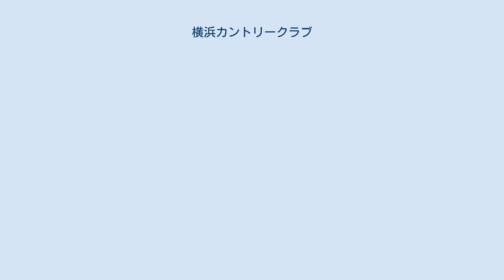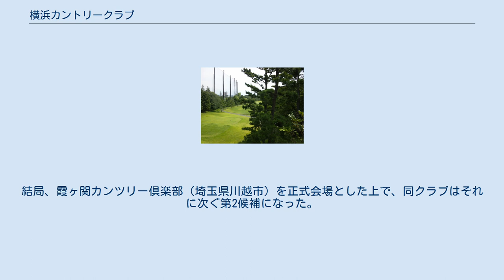横浜カントリークラブ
東コース 遠方には東戸塚駅周辺の高層ビル群が見える 横浜カントリークラブ（よこはまカントリークラブ）は、神奈川県横浜市保土ケ谷区にあるプライベート・ゴルフ場。
 日本オープンゴルフ選手権競技をはじめ、日本ゴルフ協会(JGA)・関東ゴルフ連盟(KGA)の公式競技が多数開催された36ホールのメンバー制プライベート・ゴルフ場である。
本ゴルフ場内にはJGA・KGA傘下の神奈川県ゴルフ連盟の本部もある。
コース設計は相山武夫。
クラブハウス設計は日本近代建築の大家・谷口吉郎の設計。
施工は大成建設。
 自然の地形を生かした戦略設計型の36ホール。
東コース、西コース、トーナメントコースという3つのルーティングを持つ。
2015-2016年には、世界的に著名なゴルフ設計事務所クーア&クレンショーの手により、西コースおよび東コースの一部において新設コース並みの大改修が2年間に亘り施され、従来の東コース、西コースに加え、新たにトーナメント専用東西コンポジットルーティングが設計された。
東コースはベント1グリーン・電磁乗用カート・キャディ付、西コースについてはベント1グリーン・キャディ付。
 西コースでは、1978年に第43回日本オープンゴルフ選手権競技、2012年に第45回日本女子オープンゴルフ選手権競技、2018年に第83回日本オープンゴルフ選手権競技が開催された。
 JR東戸塚駅西口至近の33万坪敷地内にゴルフ場のほか、外部向けゴルフ練習場、テニスクラブ、サッカーグラウンドを運営している。
 アクセスは自動車利用の場合、都心から20～40分、横浜市内主要部から20分、JR東戸塚駅から5分。
 1958年当時の横浜市保土ケ谷区は芝の一大生産地であった。
そこに目を付けたのが東京都大田区で石油製品製造メーカーと六郷ゴルフ倶楽部を経営していた相山武夫である。
 当時、六郷ゴルフ倶楽部は台風シーズンになるとゴルフコース復旧のための芝を保土ケ谷区今井町の生産者から直接調達しており、このため、度々当地を訪れていた相山はこの緑豊かな丘陵地にゴルフコースとしての適性を見い出してコースの建設を決意した。
そして1958年11月、横浜カントリークラブの経営会社横浜国際ゴルフ倶楽部を設立し、1959年6月になると造成に着手した。
コース基本設計は相山自身が行い竹村秀夫が協力、同年9月には初代クラブハウスの建設を開始した。
その後1960年8月に当初9ホールで開場、1961年には9ホールを追加し東コースが完成、1963年になると新たに西コース9ホールを追加、さらに1964年、西コースに9ホールを追加して西コースが完成し、東西36ホールを擁する現在の姿になった。
 その後、現在に至るまで、コースの戦略性向上を目的とし、数度の大規模改修が行われている（西コース高低差解消改修〔1988年〕、開場40周年の東コースベント1グリーン化改修〔2000年〕、同50周年の東アウトコース全域の高低差解消改修〔2010年〕等）。
また、2014年8月に米国のゴルフコース設計事務所クーア&クレンショー設計による西コース近代化改修に着手し、2016年9月にリニューアルオープンした（引用・参考：一季出版 ゴルフ特信第5996号）。
 2013年、東京での2020年夏季オリンピック開催が決定し（2020年東京五輪）、2016年のリオデジャネイロオリンピックから五輪正式種目になっているゴルフ会場の候補地として同地が検討された。
結局、霞ヶ関カンツリー倶楽部（埼玉県川越市）を正式会場とした上で、同クラブはそれに次ぐ第2候補になった。
 なお、西コースは、2017年、英国のコース評価団体（が同年12月に発表したゴルフコース世界ランキング において、世界92位にランクインした（同ランキング2018年度版にランクインした日本のコースは 35位 廣野GC、48位 川奈H富士C、96位 鳴尾GC の4コース）。